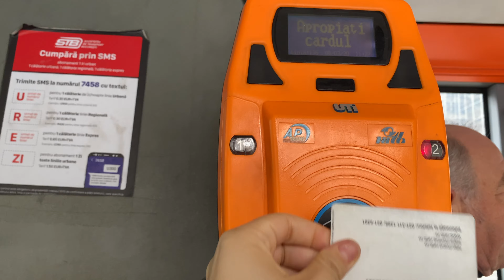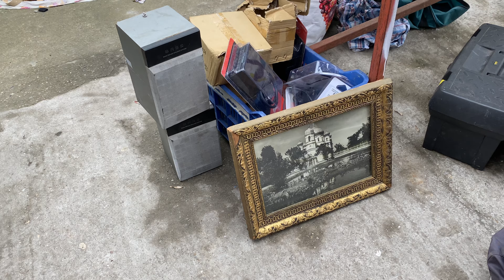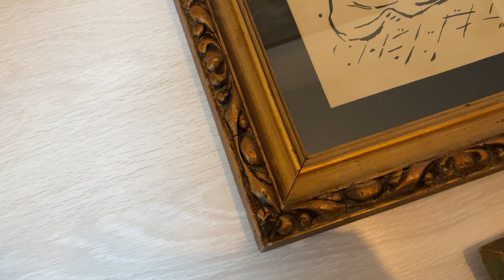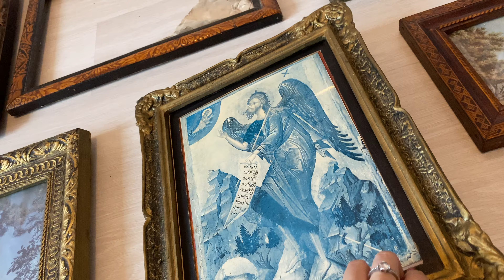Базар Воспоминаний | Блошиный рынок | Барахолка в Бухаресте | Румыния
Мы съездили на блошиный рынок в Бухаресте.Там мы нашли много интересных и старых вещей.  Напишите мне что вам понравилось и что бы вам хотелось увидеть!

Рынок называется - Târgul cu Amintiri. Имейте в виду что он работает по особому графику, смотрите в ссылке

Если вам интересно посмотреть какживутвБухаресте и какживутврумынии, подписываетесь на канал. Здесь вы узнаете много интересного про Бухарест, его основные достопримечательности и не только.

Спасибо за внимание, и Добро Пожаловать в Бухарест.